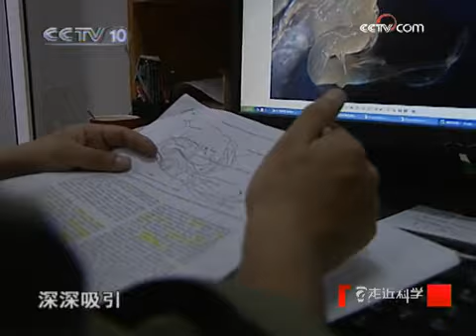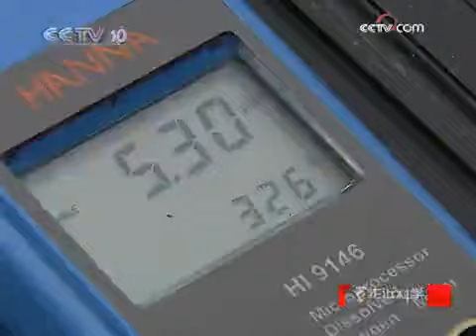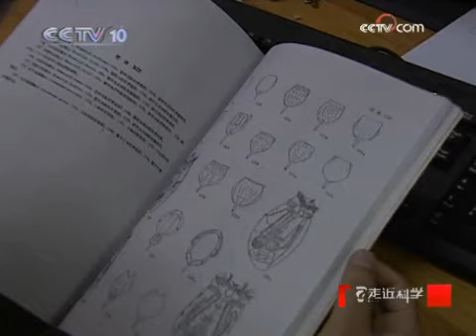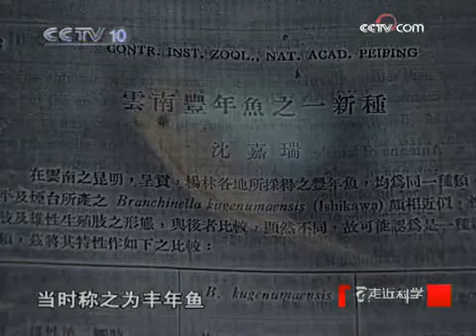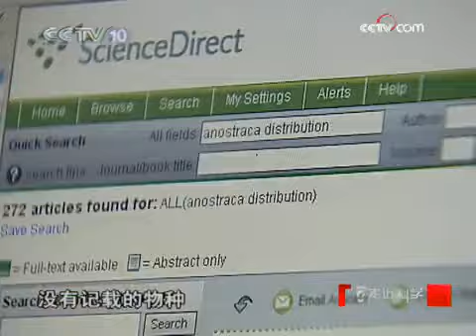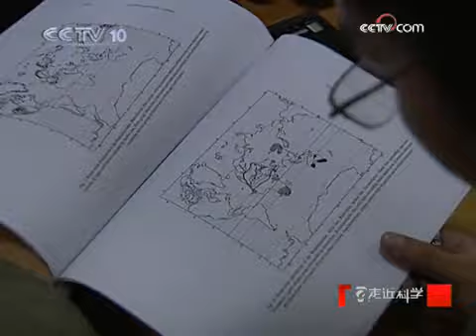走近科学 老水塘里的"怪虾"